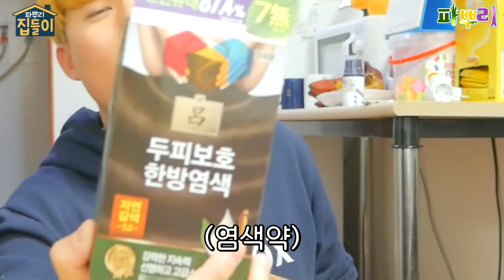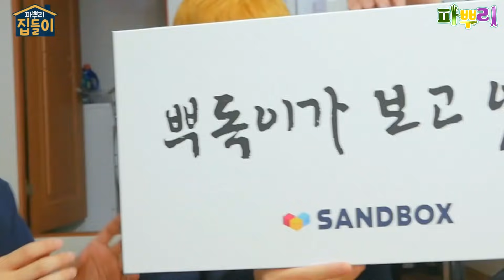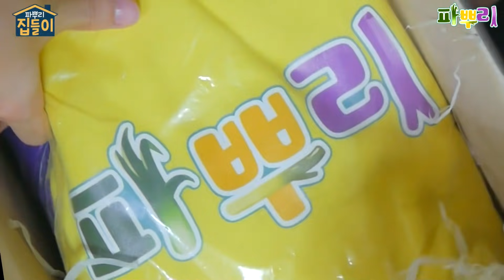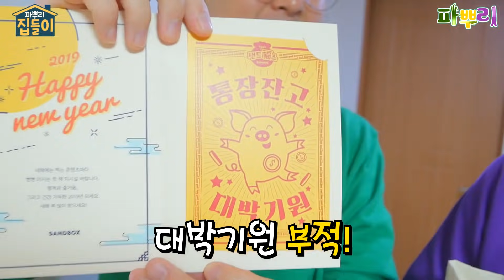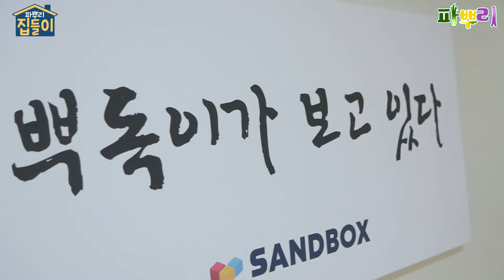집에 ''뿌독이가 보고 있다'' 가 걸려있는 이유ㅣ파뿌리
※ 노랭이 PD : 뿌독이가 보고 있다
※ 강호이 : 안녕하세요 파뿌리의 깡호이
※ 진렬이 : 진진자라 진렬입니다

[트위터] 트위터로는 뭘 하면 좋을까? : 개업 준비중!(Coming soon!)